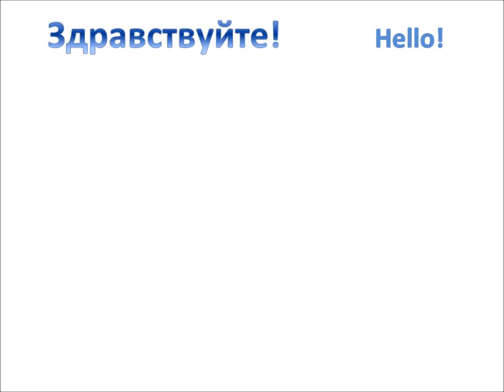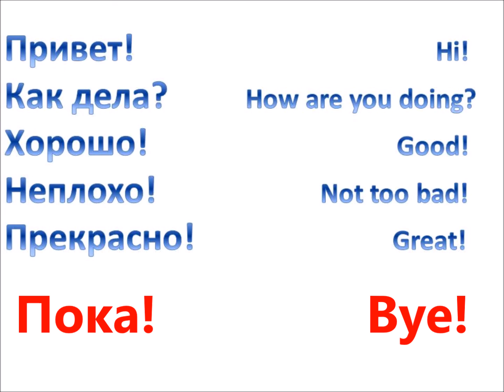1 Russian English Phrasebook with pronunciation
Russia English Phrasebook with pronunciation. Greeting.
Здравствуй(те) Hello,
Добрый вечер! Good evening!
Добрый день! Good afternoon!
Доброе утро! Good morning!
До свидания! Good bye!
До встречи See you
До завтра Till! tomorrow!